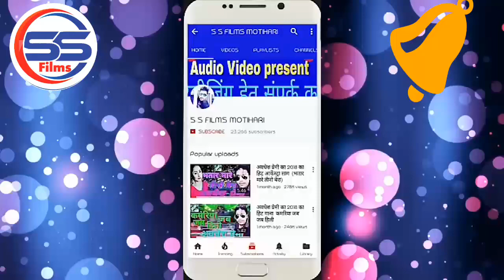audio song जोगाड़ में बोखार धइले बा ।। Ratan Ratnesh सबसे सुपरहिट ऑर्केस्ट्रा सांग Jogad me bokhar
Album :- Jogad Me Bokhar Dhaile Baa

Song :- जोगाड़ में बोखार धइले बा

अगर आपको इस वीडियो सांग से कोई आपत्ति है तो आप हमें ईमेल कर सकते है या आप मुझे कॉल कर सकते है